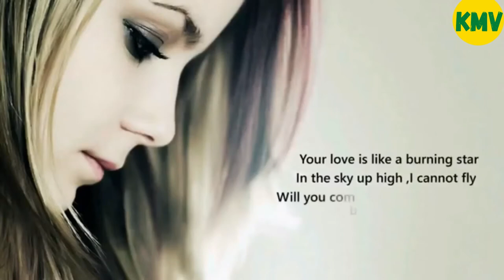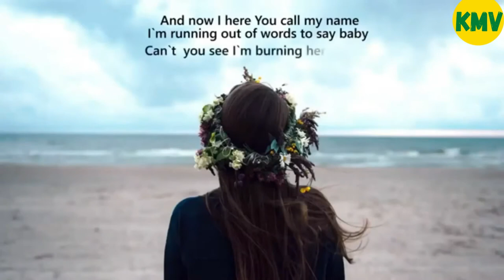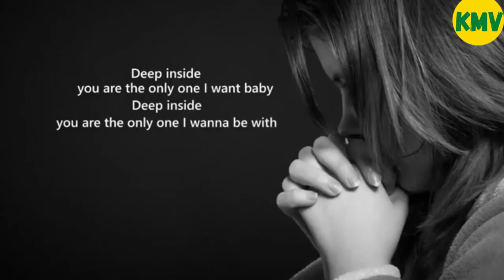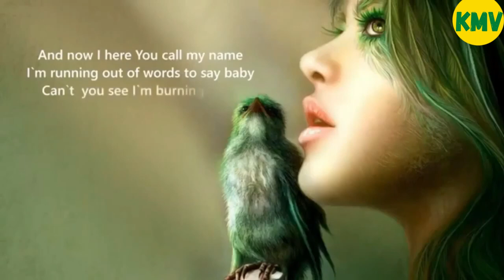Your Love Lyrical New Best English Songs 2021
Hi Friends welcome to Kavisha Musical Vlogs

Credits to:
Video by DADDY music
Photo by Manjeet Singh Yadav from Pexels
Photo by Tuấn Kiệt Jr. from Pexels
Photo by Qazi Ikram Ul Haq from Pexels
Photo by Misha Voguel from Pexels
Photo by vickie photography from Pexels
Photo by cottonbro from Pexels
Image by Enrique Meseguer from Pixabay
Image by Pexels from Pixabay
Image by Khusen Rustamov from Pixabay